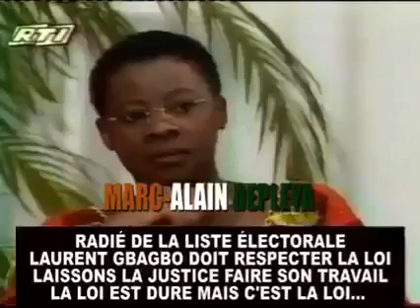ALLEZ DIRE AU PRADO DE NE PAS S'INVITER DANS LES DECISIONS DE JUSTICE COMME SEPLOU LE DIT .